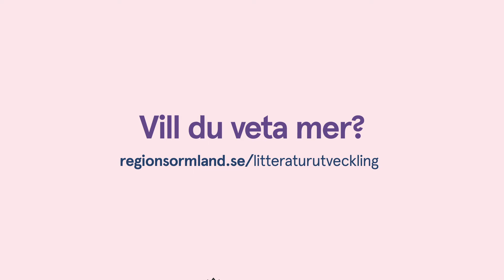LITTERATUR SORMLAND HERMANSSON 4908 mp4